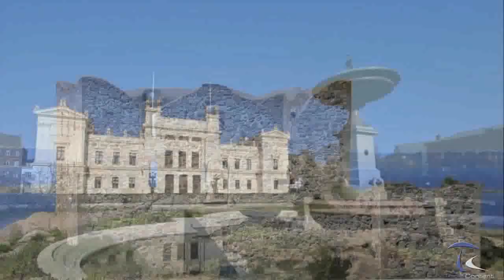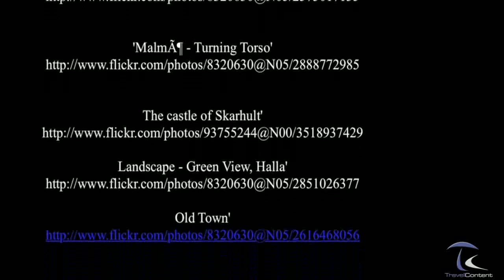Sweden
Sweden, is a Nordic country on the Scandinavian Peninsula in Northern Europe. Sweden has land borders with Norway to the west and Finland to the northeast, and water borders with Denmark, Germany  and Poland  to the south and Estonia, Latvia, Lithuania  and Russia  to the east. Sweden is also connected to Denmark by a bridge-tunnel across the Öresund.

At 450,295 square kilometres (173,860 sq mi), Sweden is the third largest country in the European Union in terms of area, with a total population of about 9.4 million.[5] Sweden has a low population density of 21 inhabitants per square kilometre (54 /sq mi) but a considerably higher density in the southern half of the country. About 85% of the population live in urban areas, and it is expected that these numbers will gradually rise as a part of the ongoing urbanization. Sweden's capital is Stockholm, which is also the largest city in the country (population of 1.3 million in the urban area and with 2 million in the metropolitan area).[13]

Sweden emerged as an independent and unified country during the Middle Ages. In the 17th century, the country expanded its territories to form the Swedish Empire. The empire grew to be one of the great powers of Europe in the 17th and early 18th century. Most of the conquered territories outside the Scandinavian Peninsula were lost during the 18th and 19th centuries. The eastern half of Sweden, present-day Finland, was lost to Russia in 1809. The last war in which Sweden was directly involved was in 1814, when Sweden by military means forced Norway into a personal union which lasted until 1905. Since then, Sweden has been at peace, adopting a non-aligned foreign policy in peacetime and neutrality in wartime.

Today, Sweden is a constitutional monarchy with a parliamentary system of government and a highly developed economy. It ranks first in the world in The Economist's Democracy Index and seventh in the United Nations' Human Development Index. Sweden has been a member of the European Union since 1 January 1995 and is a member of the OECD.
( source Wikipedia )